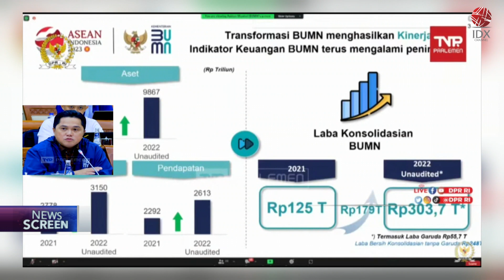Pemerintah Prediksi Laba BUMN Tembus Rp303,7 Triliun | NEWS SCREEN 14/02/2023